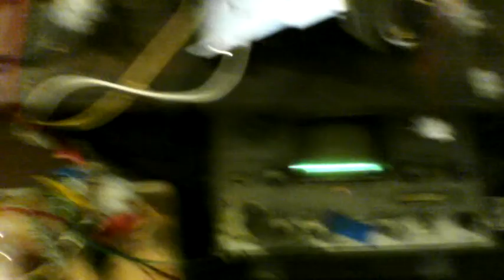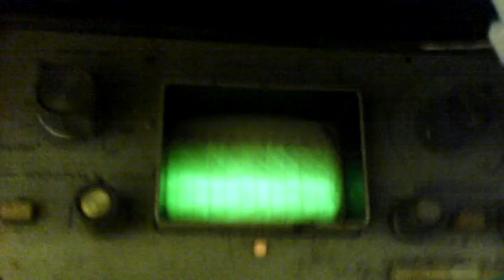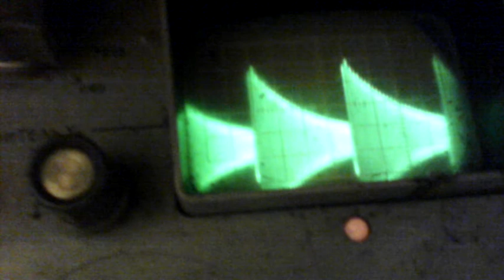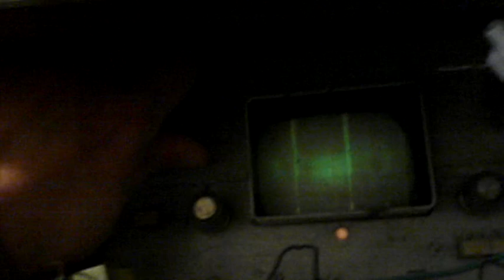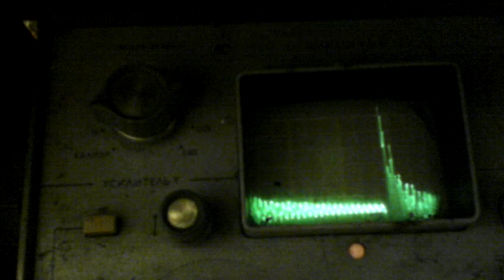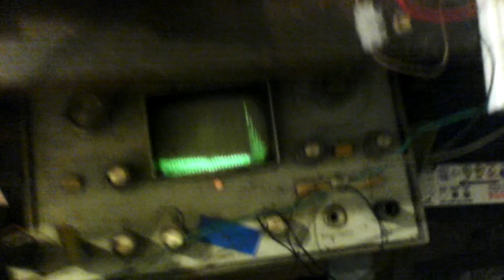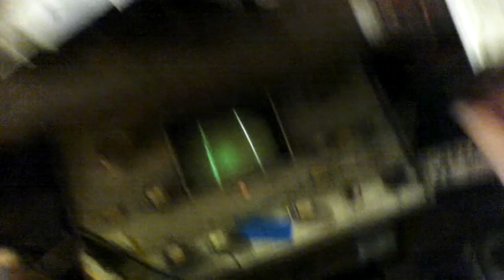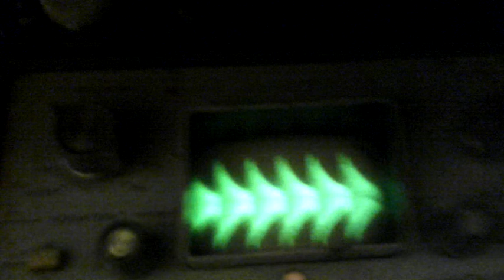Эксперимент. Так называемая упавляемая Тесла и её звон и ступенчатая катушка.